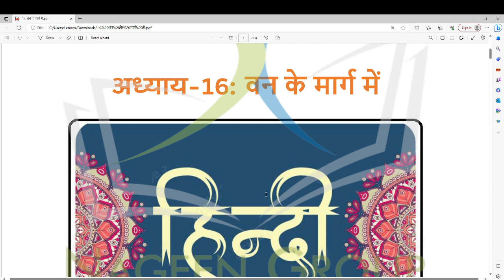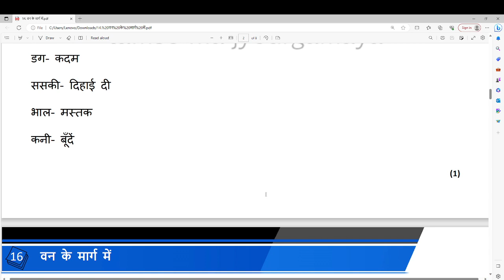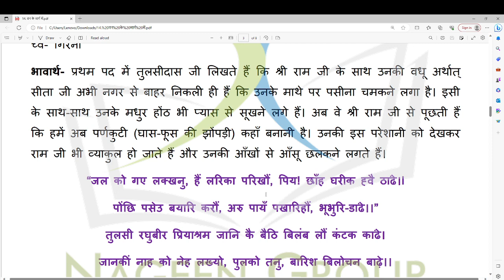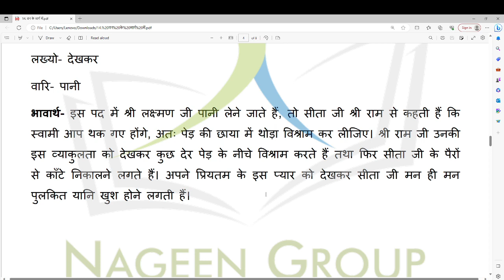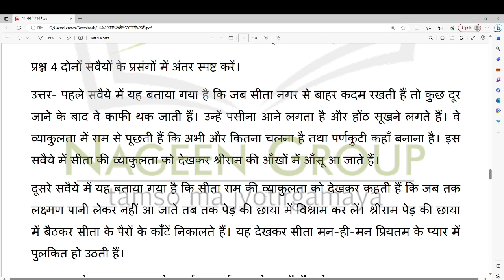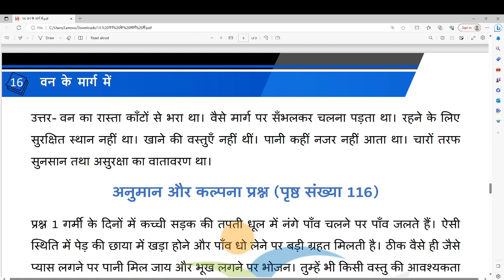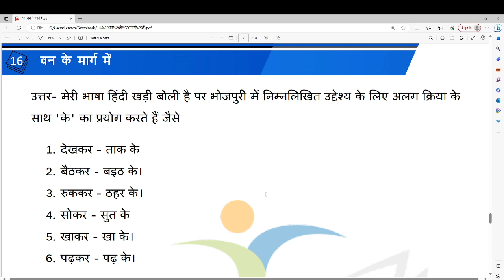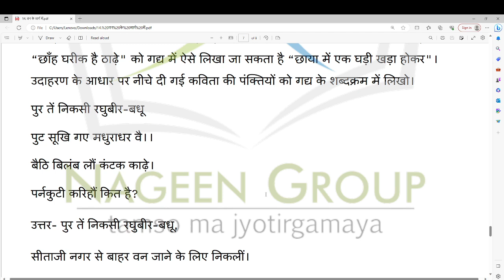Class 6 Hindi Chapter 16 | Van Ke Marg Me Explanation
Title: Exploring Chapter 16 - Van Ke Marg Me | Class 6 Hindi

Description: Dive into the enchanting world of Class 6 Hindi with our detailed explanation of Chapter 16 - "Van Ke Marg Me." 🌿🚶‍♂️ In this chapter, students will embark on an adventure through the forest and learn about the various paths and tracks that wind through the woods. Our comprehensive explanation covers the key points, themes, and concepts presented in this chapter, making it easier for students to grasp the content effectively. Whether you're a student looking for clarity or a teacher seeking valuable teaching insights, this video is designed to assist you in your Hindi language learning journey. Join us on this linguistic exploration of nature and its hidden wonders.